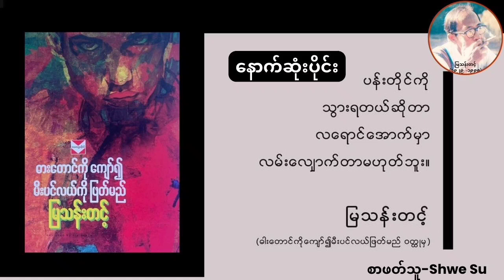ဓားတောင်ကိုကျော်၍ မီးပင်လယ်ကိုဖြတ်မည်......နောက်ဆုံးပိုင်း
စာဖတ်သူ - Shwe Su
စာရေးသူ - မြသန်းတင့်